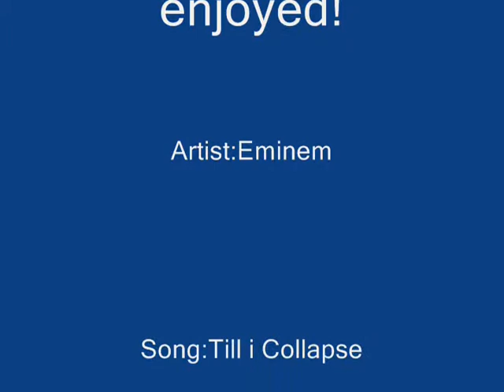Goku vs Buu AMV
This is my 2cnd AMV,hope you like it
I do not Dragon Ball Z created by Akira Toriyama. I have put this music into my video for listening purposes only.